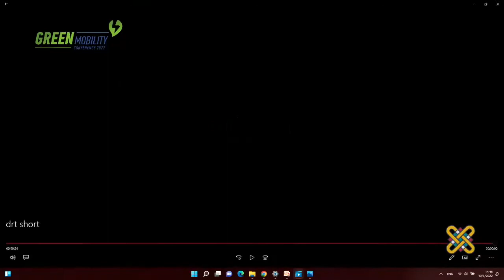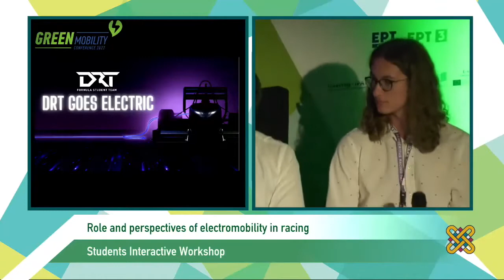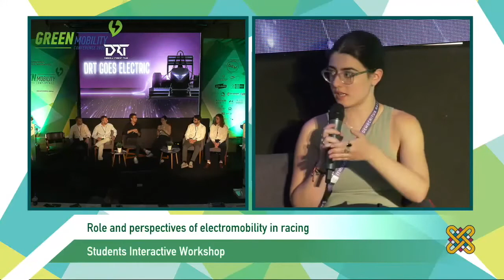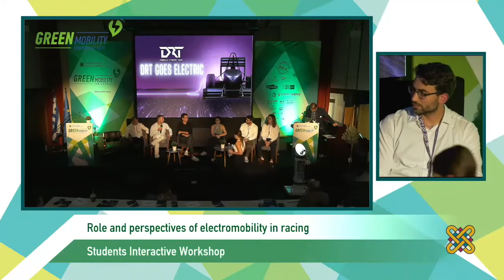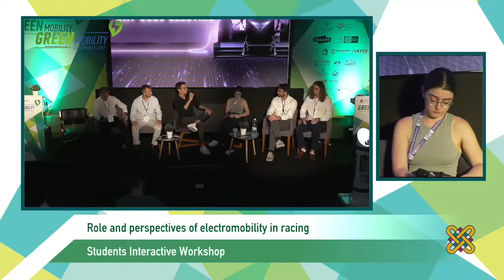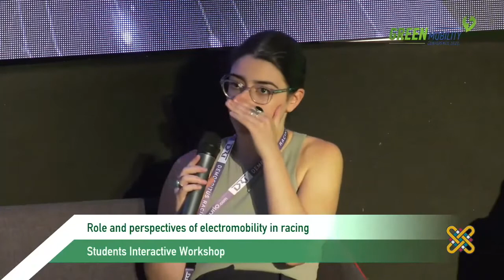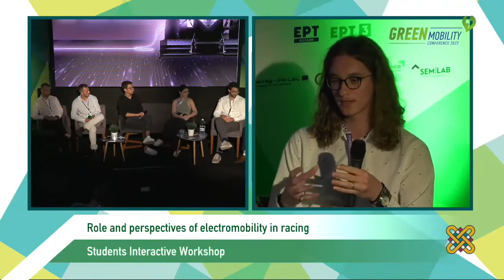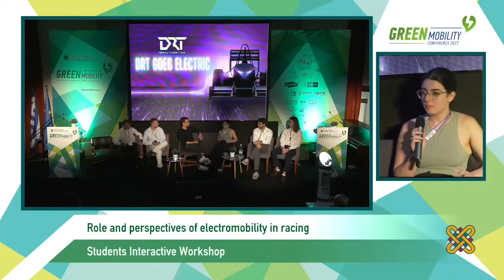Live Panel with Perseus Racing @ GREEN MOBILITY Conference 2022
Democritus Racing Team (DRT), the Formula Student team of the Democritus Uni. of Thrace (DUTh), had the privilege of hosting a live panel discussion with the Formula Student team of the Uni. of Western Macedonia (UOWM), Perseus Racing Team. The discussion was part of the program of the 1st GREEN MOBILITY Conference at Kozani city in June of 2022. At this exemplary conference, Ministers, CEOs and Professors discussed the development and outlook of electric mobility in Greece. Enjoy our conversation with the wonderful team of Perseus Racing, which very kindly invited us to the conference. The experience was very useful and interesting and we would like to thank Perseus Racing and the UOWM for the invitation and the accommodation they provided!